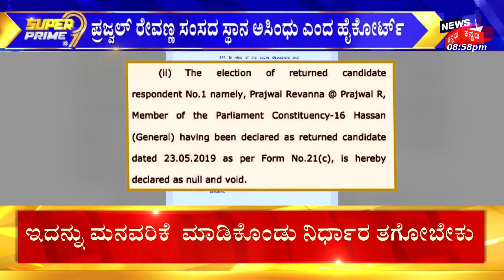Prajwal Revanna Disqualified From Parliament | ಸಂಸದ ಸ್ಥಾನ ಅಸಿಂಧುಗೊಳಿಸಿದ ಹೈಕೋರ್ಟ್​ ! | JDS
Prajwal Revanna Disqualified From Parliament | ಸಂಸದ ಸ್ಥಾನ ಅಸಿಂಧುಗೊಳಿಸಿದ ಹೈಕೋರ್ಟ್​ ! ಜೆಡಿಎಸ್​ ಪಕ್ಷಕ್ಕೆ 2019ರ ಲೋಕಾ ಸಮರದಲ್ಲಿ ಸಿಕ್ಕ ಏಕೈಕ ಗೆಲುವು ಅಂದ್ರೆ ಅದು ಹಾಸನ ಸಂಸದರಾಗಿ ಪ್ರಜ್ವಲ್ ರೇವಣ್ಣ ಗಳಿಸಿದ ಗೆಲುವು. 4 ವರ್ಷ ಸಂಸದ ಸ್ಥಾನ ನಿರ್ವಹಿಸಿ, ಇನ್ನೇನು 7-8 ತಿಂಗಳಲ್ಲಿ ಮತ್ತೆ ಚುನಾವಣೆ ಎದುರಿಸಬೇಕು ಅನ್ನೋ ಹೊತ್ತಿಗೆ ಆ ಸಂಸದ ಸ್ಥಾನವೇ ಅಸಿಂಧು, ಪ್ರಜ್ವಲ್​ ರೇವಣ್ಣ ಸಂಸದ ಸ್ಥಾನ ಮುಂದುವರೆಸೋಕೆ ಅನರ್ಹ ಎಂದು ಹೈಕೋರ್ಟ್ ತೀರ್ಪು ನೀಡಿ ಜೆಡಿಎಸ್​ಗೆ ಬಿಗ್ ಶಾಕ್ ಕೊಟ್ಟಿದೆ. | JDS

 Kannada HD 24x7 LIVE | PM Modi | Cauvery Water Dispute | Chandrayaan-3 Moon Mission | Karnataka Politics Development | HD Kumaraswamy | CM Siddaramaiah - DCM DK Shivakumar | Opposition Parties | ಕನ್ನಡ ನ್ಯೂಸ್ | Karnataka Politics | Kannada News Live

News18 Kannada Live | ನ್ಯೂಸ್ 18 ಕನ್ನಡ ಲೈವ್